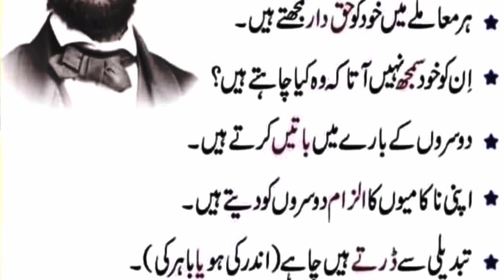Nakam Logon Ki Pehchan | Aaj Ki Khubsurat Baatein